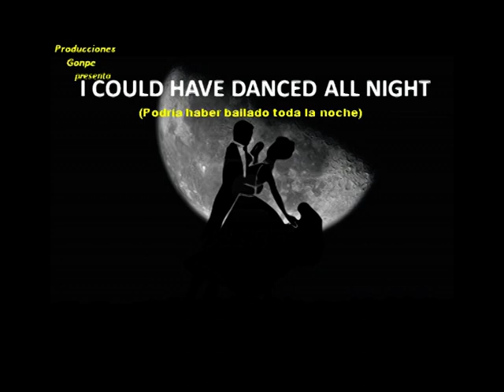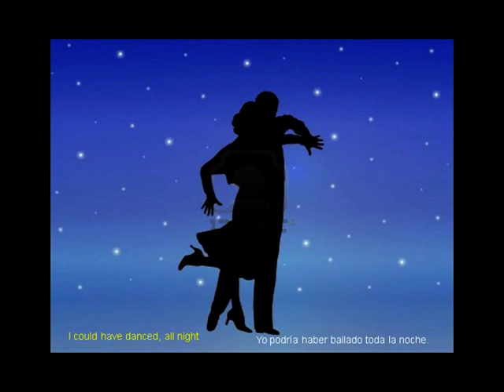"Podría haber bailado toda la noche" André Rieu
Bonita versión de la famosa canción.
Orquesta de André Rieu. Canta Mirusia Louwerse